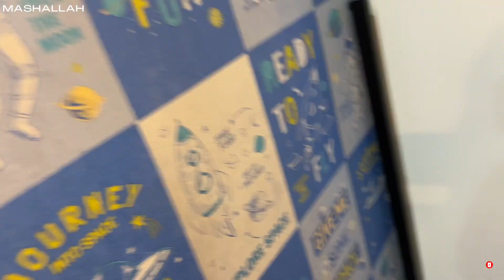HOW TO GET RID OF DANDRUFF BY USING ONLY ONE INGREDIENT | Leftover food sy banaya mazedaar khana 😃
In this vlog I’m sharing how to get rid of dandruff by using only one ingredient and also share how to use leftover food or leftover sy banaya mazedaar khana. Hope you like this video❣️